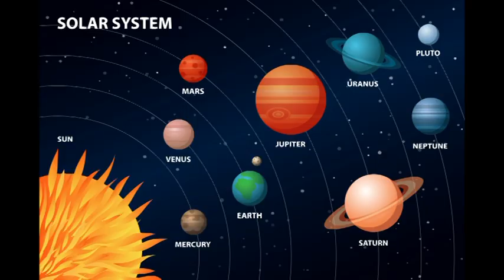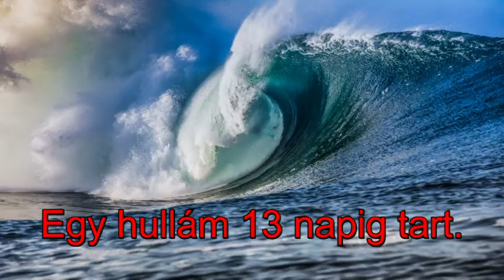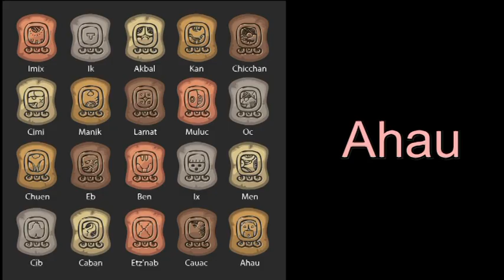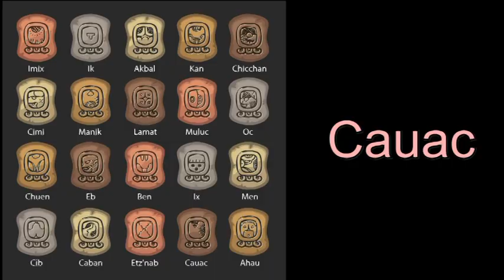Az égi kapuk nyílása Szeptember hónapban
Telefonos elérhetőségem jóslásra:
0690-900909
750Ft/Perc

Átutalás:
Erste Bank
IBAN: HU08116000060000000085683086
BIC: GIBAHUHBXXX
Tulajdonos: Dendera Susanna Medici
Kép: shutterstock/shutterstock/agsandrew/VizRad/nuvolanevicata/studiostoks/AlexandraDzh/Andrea Danti/Amanda Garden/andrey_popov/Anna Ismagilova/ArtEver/Benjavisa/Fresh Stock/Gauache/Jakub Grygier/Julia Ardaran/Lukyanajova Natalia/Maria Bo/melitas